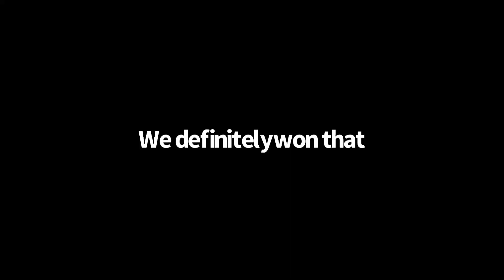WE ARE SO BACK | Fortnite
We are back gentlemen. Gather the boys together because it won’t last forever.

Ft. @couch7386